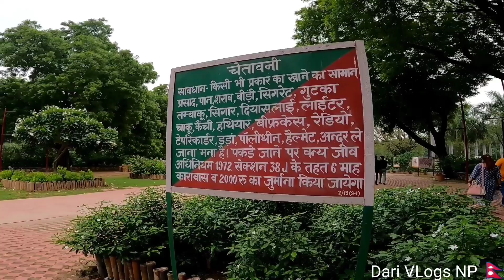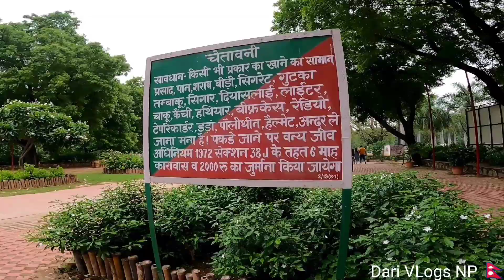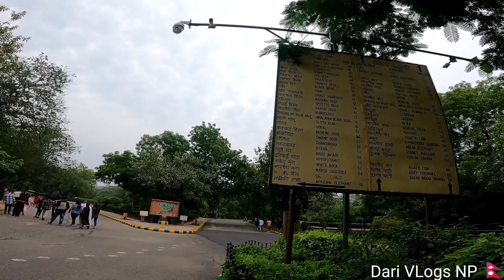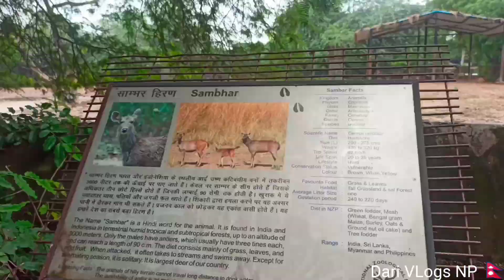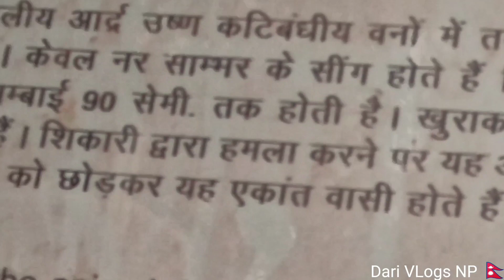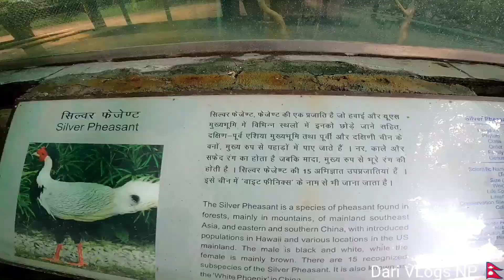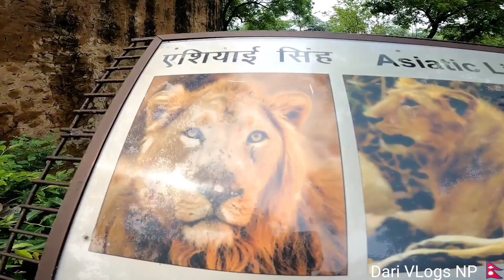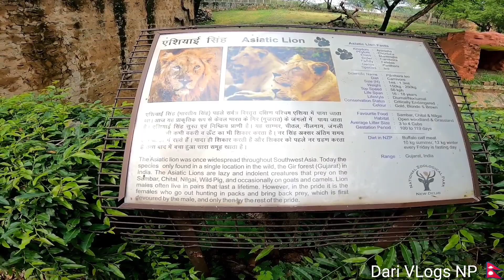Zoological national zoo||Vlogs||Travel||Mom and son||Delhi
Hello everyone welcome back to our Dari VLogs NP 🇳🇵 YouTube channel hope you all enjoyed our vlogs video please like share subscribe our Dari VLogs NP 🇳🇵 YouTube channel and never forget give feedback on video comments box Thankyou 🙏🙏 god bless you ❤️